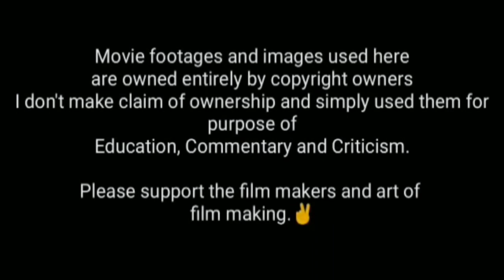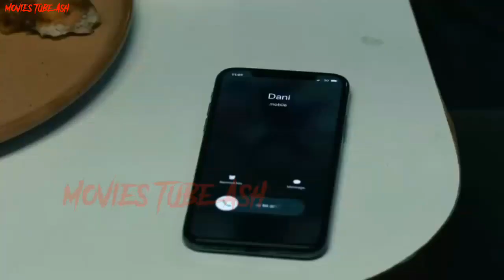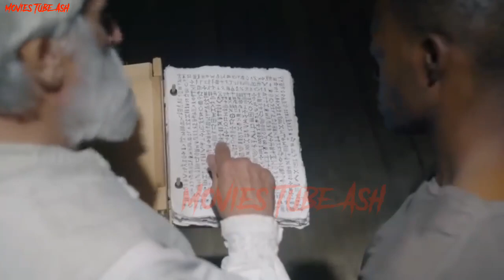Movie Explained in Hindi | Midsommar (2019) Film Explained in Hindi | Summarized हिन्दी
Midsommar horror thriller movie explained in hindi urdu

Midsommar is a 2019 folk horror film written and directed by Ari Aster and starring Florence Pugh, Jack Reynor, William Jackson Harper, Vilhelm Blomgren, Ellora Torchia, Archie Madekwe, and Will Poulter. It follows a group of friends who travel to Sweden for a festival that occurs once every 90 years, only to find themselves in the clutches of a Scandinavian pagan cult.

​slasher movies, horror movie explained in hindi, slasher movie